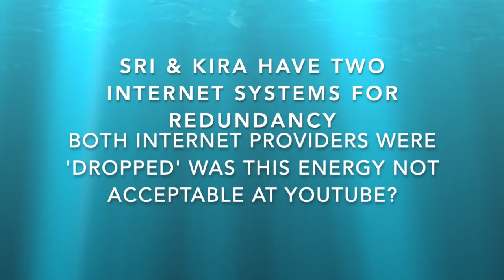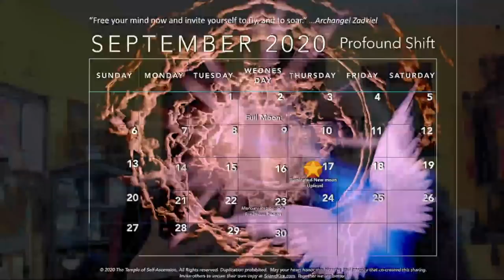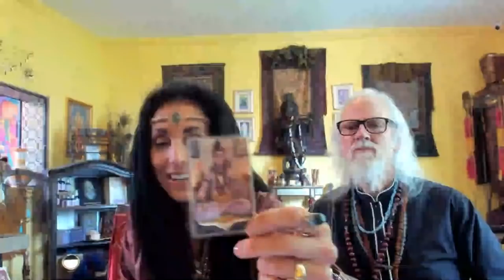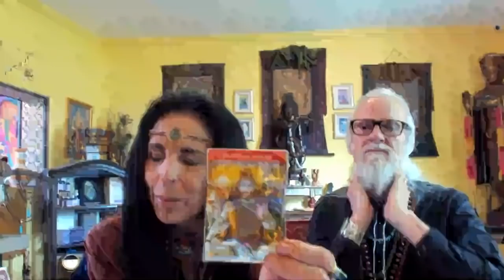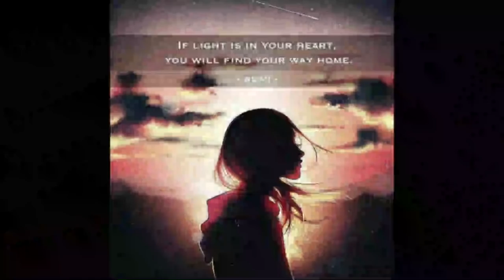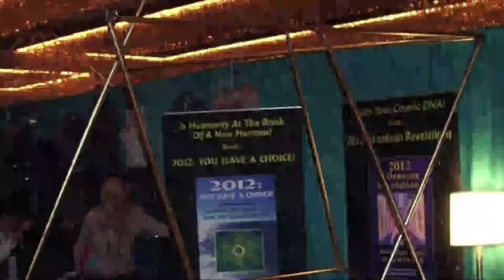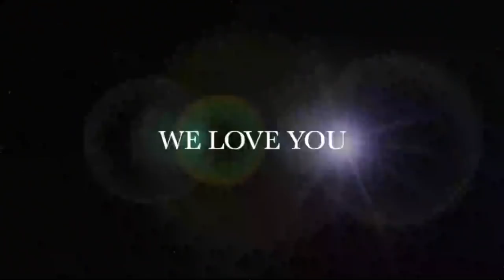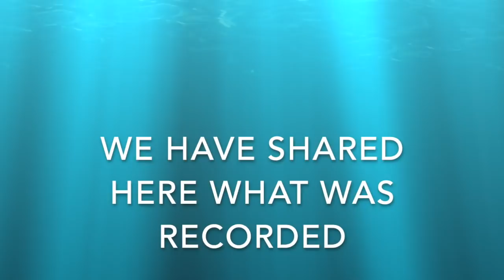MUST WATCH The show density tried to stop! FULL & EXPANDED! Sri & Kira Live Sept 20, 2020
The video density tried to stop from airing!  On Sunday Sept 20, Sri & Kira were bombarded with massive interference energy during a TIMELY, POWER-FULL AND IMPORTANT broadcast.  This is the FULL Broadcast WITH amplified audio and our best attempt to get this to you!
Be sure to READ Master Lady Kira Raa's Message to the World
Learn more Monday evenings starting Oct. 05 as Sri & Kira Teach the Galactic Encyclopedia for navigating this moment!